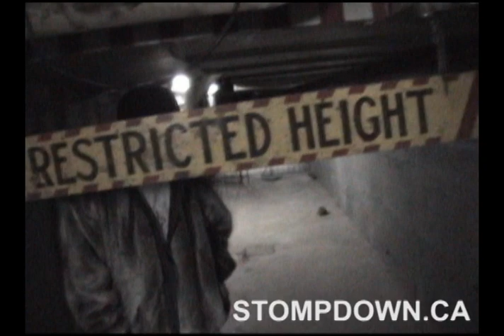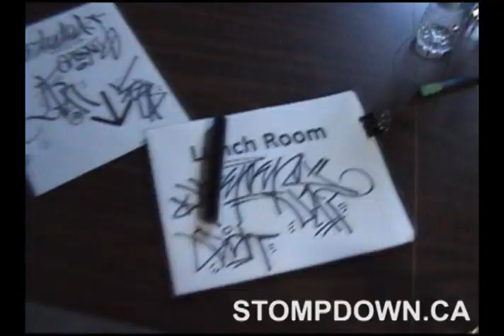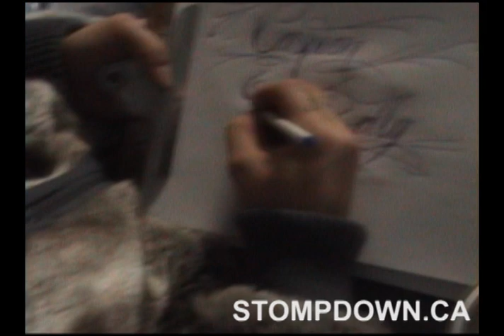Stompdown Killaz - Random Extras